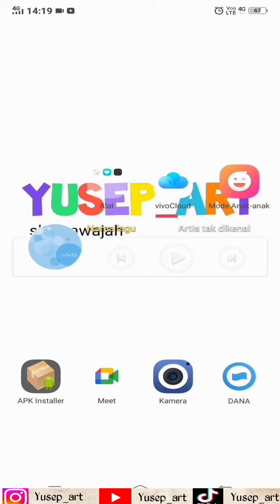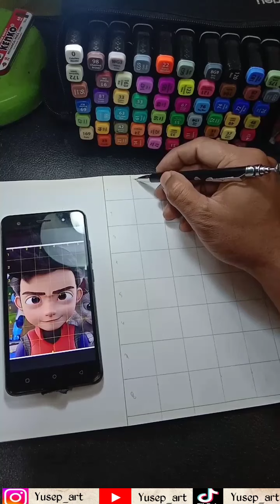Cara menggambar dan mewarnai EJEN ALI MUSIM 3...pasti kalian bisaa‼️😎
Cara menggambar dan mewarnai EJEN ALI MUSIM 3..lakykan dnegan oerlahan ya..jangan terburu2..saya menggunakan apk grid marker .kalian bisa mendownloadnya di playstore..
adapaun alat2 saya gunakan

1.sketcbook A5
2.pensil mekanik.
3.penghapus
4.penggaris
5.drawing pen.
6.pensil warna pabercastel
7.sketch marker
8.tisu

semoga bermanpaat ya.
selamat mencoba😉